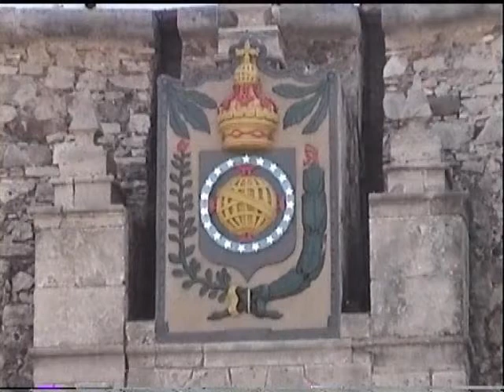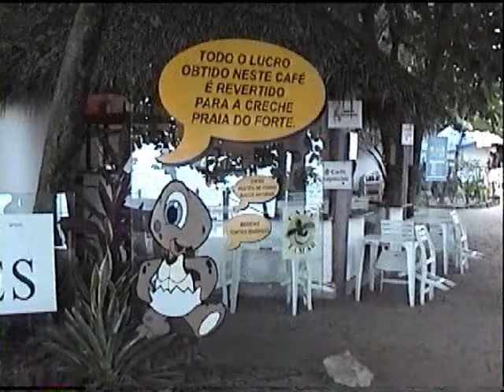SALVADOR & ISLA DE TINHARE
SALVADOR DE BAHIA
FEBRERO 2000